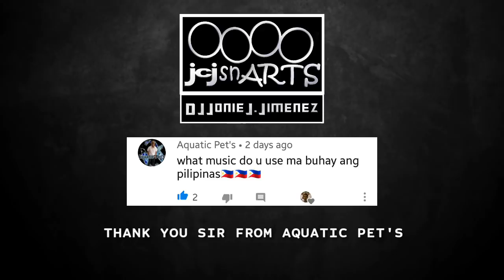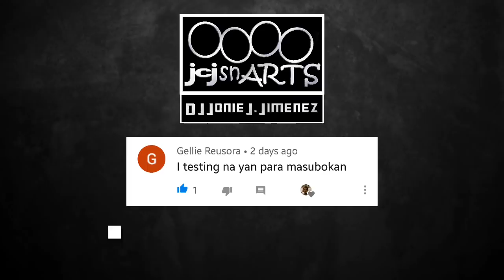PHILIPPINE MILITARY UPGRADED LIGHT TANKS SCORPION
The Philippine Military Modern Fighters. RAFPMP until 2028

This is a compilation of images and videos of FV101 Scorpion for the knowledge of the people only.

                        Music
Music Mix and Edited from Drum Pad Machine by jcjAUDIO